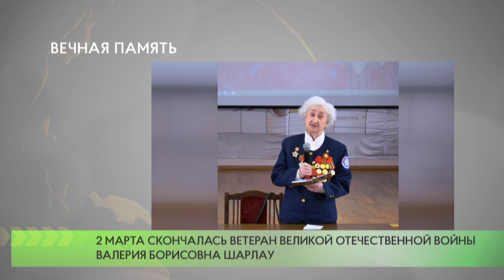Вечная память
2 марта ушла из жизни Валерия Борисовна Шарлау, ветеран Великой Отечественной войны, участница трудового фронта обороны Москвы. Ей было 96 лет.